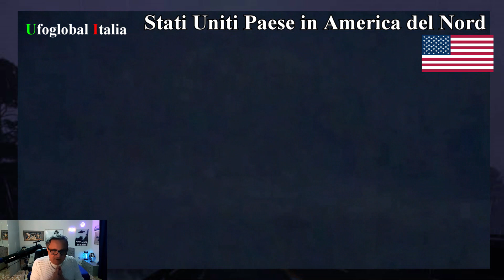U.F.O./UAP. Video e testimonianze di molte persone 2023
Da millenni vengono osservate "strane cose nel cielo" che le cronache antiche descrivono, secondo il semplice linguaggio figurativo e limitate conoscenze scientifiche della loro epoca, come navi volanti, troni celesti, globi, fiaccole, lance infuocate, travi e scudi ardenti,... È proprio a quest'ultima categoria di eventi, antesignani del più moderno fenomeno UFO.